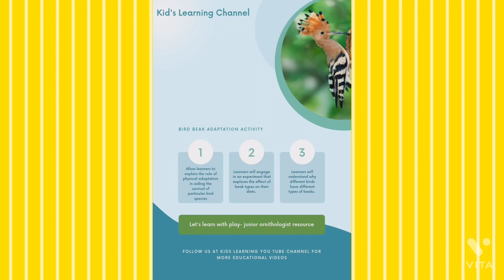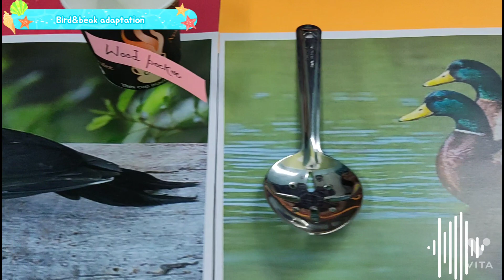BIRD & BEAK ADAPTATION ACTIVITY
Bird Beak Activity- using various tools to act like bird beaks. A great adaptation activity
This activity demonstrates that different bird beaks are better adapted to eating different types of food.
Material Required:
1) Five cups (representing stomachs) labeled with hummingbird, duck, robin, nuthatch, and woodpecker.
2) Five "beaks": straw, slotted spoon, clothespin, tweezers, toothpick or skewer.
3) Five foods: marshmallows (grubs), cheerios (beetles), rubber bands (worms), water in a narrow-mouthed container (nectar), and rice krispies in water (water plants).
Challenge:
The student to fill each stomach with the appropriate food and the appropriate beak. No using hands except to manipulate the beak! After all, birds don't have hands! Here are the correct matches. Hummingbird: Straw beak with water in a narrow container. Use the thumb plug method to transfer the water rather than sipping the water and spitting it into the cup, especially if doing with a group of students. Ducks: Slotted spoon beak with rice crispies water plants. Robin: Clothespin beak with rubber band worms. Nuthatch: Tweezer beak with cheerio beetles. Woodpecker: Toothpick/skewer beak with marshmallow grubs. Put the marshmallows under a box lid with holes cut out just large enough for the marshmallows to fit through. This will represent the wood that the grubs like to live in. Adapt this activity to what you have on hand and it will be great fun!